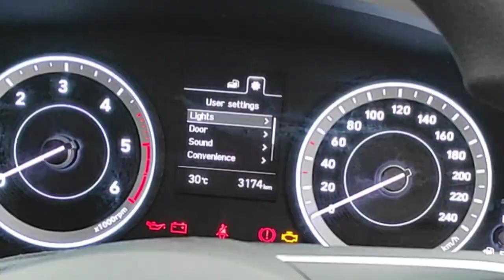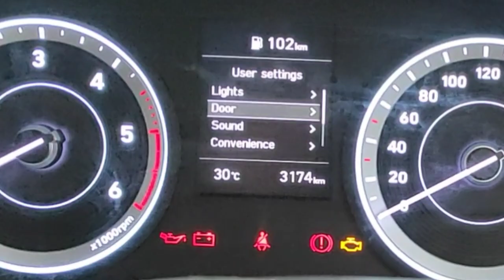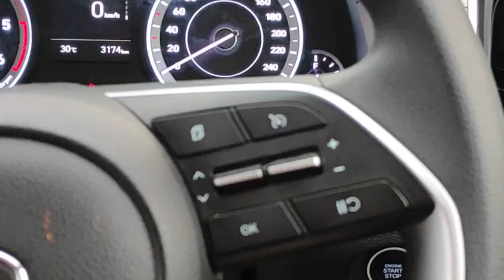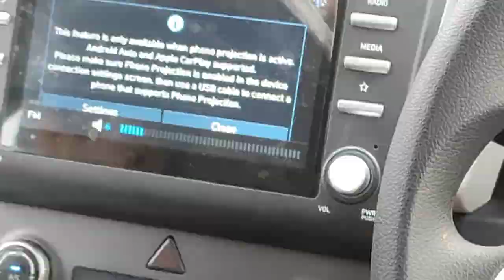Steering Mounted Controls | Creta |Cruise Controls | MID controls | Infoitainment Screen Controls ✅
Redmi note 7 pro back cover

Best Lights For Bikes & Cars
Best Products Link Below ➡

BEST VLOGGING MOBILE

VLOGGING GEARS

Hero Go Pro 8

Hero Go pro 8 Vlogging Kit

Hero Go Pro 8 Travel Kit

Hero Go Pro 9

Go Pro (3 way Mount Tripod)

Sony a6400

Mic I Use

Stick Monopod for Go Pro 8

Professional Tripod

Gorilla Tripod

OTHER ACCESSORIES

Hard Disk(2TB)

Hard Disk(4TB)

Power Bank

Memory Card(64 GB)

Memory Card(128 GB)

Go Pro Extra Battery

Go Pro Dual Battery Charger